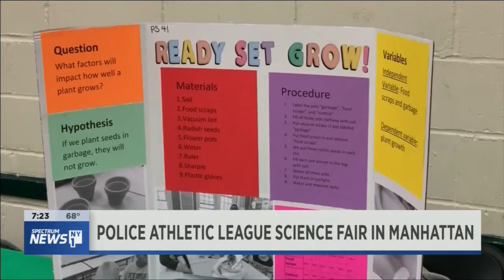2019 PAL Science Fair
2019 PAL Science Fair featured by NY1